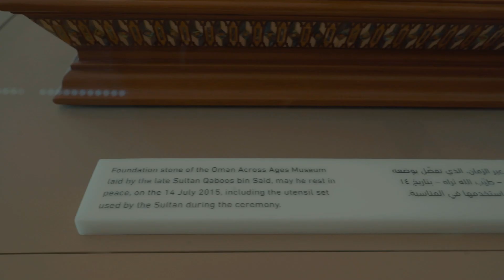OAAM Oman Across Ages Museum Nizwa ||Manah|| متحف عُمان عبر الزمان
Manah nizwa متحف عُمان عبر الزمان oman travelvlogs travelvlog OAAM Oman Across Ages Museum ||Manah
“Welcome to the Museum of Oman Through Time, a cultural, touristic and educational destination. The Museum of Oman Through Time gives visitors the opportunity to go through a unique experience with its interesting details from prehistoric times to the present day and using the latest technological innovations. In addition to that, the exhibition halls The museum combines exceptional style and superior quality in design.”
أهلًا وسهلًا بك في متحف عُمان عبر الزمان، وجهة ثقافية سياحية تعليمية. يُتيح متحف عُمان عبر الزمان للزائرين الفرصة لِخوض تجربة فريدة بتفاصيلها الشيّقة منذ حُقب ما قبل التاريخ إلى يومنا الحاضر وباستخدام أحدث ما توصلت إليه التكنولوجيا من ابتكارات، إلى جانب ذلك فإن قاعات العرض بالمتحف تجمع ما بين النمط الاستثنائي والجودةِ الفائقة في التصميم."